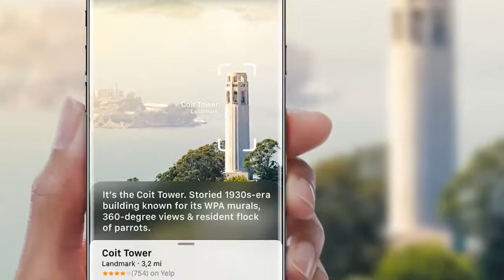Apple iPhone X Augmented Reality Smartphone Wide Screen-Curved OLED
The Hungarian designer Gagor Balogh has come up with a new design for iPhone concept, named as iPhone X.The front of the device is pretty similar to Galaxy S8, but the main focus is on Augmented Reality.

It is not yet known if Apple is truly in the making of a iPhone X that will have Siri answering your questions, such as, what is that tower? Or, how much distance is left?

The apple iphone X will be able to detect temperature, facial expressions and even a smile.